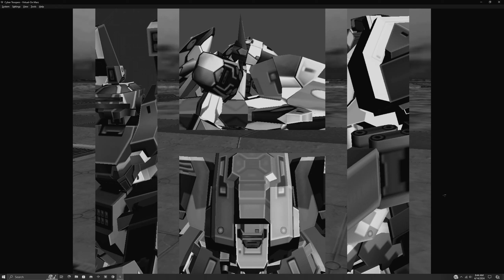virtual-on marz versus gameplay in black & white